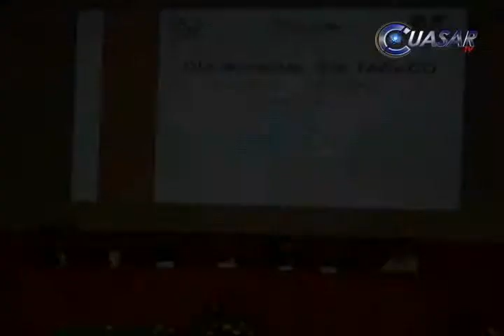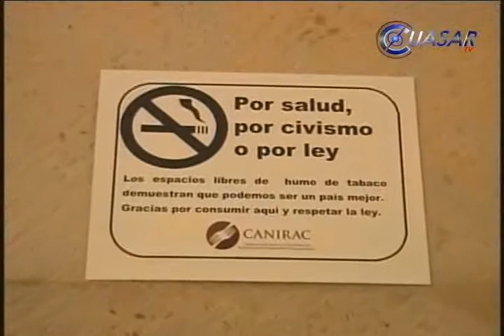Fumadores activos, 19 por ciento de los michoacanos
En el Día Internacional sin Tabaco, el secretario de salud, Rafael Díaz Rodríguez, informó que el 38 por ciento de la población de Michoacán ha probado el tabaco y el 19 por ciento son fumadores activos...